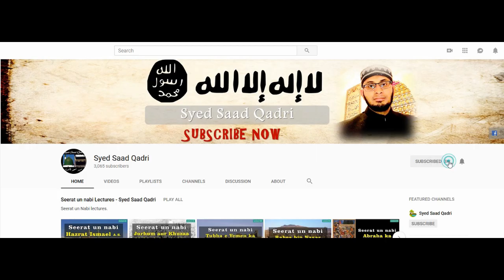Sahabi ki Biwi aur Jinn ka Waqia